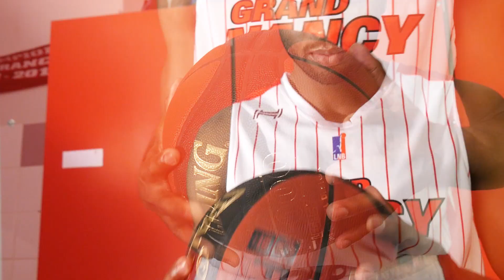[ SLUC NANCY BASKET ] - Teaser 2015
oOoOoOoO 𝐑𝐞𝐰𝐢𝐧𝐝 oOoOoOoO

Teaser de début de saison 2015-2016 pour l'équipe professionnelle
de Basket de Nancy.

𝙰 𝙶𝚎𝚗𝚝𝚒𝚕𝚕𝚢, 𝚒𝚕 𝚏𝚊𝚞𝚝 𝚍𝚘𝚗𝚗𝚎𝚛 𝚕𝚎 𝚖𝚎𝚒𝚕𝚕𝚎𝚞𝚛, 𝚓𝚘𝚞𝚎𝚛 à 𝚏𝚘𝚗𝚍, 𝚗𝚎 𝚛𝚒𝚎𝚗 𝚕â𝚌𝚑𝚎𝚛.

𝙲'𝚎𝚜𝚝 𝚞𝚗 𝚐𝚛𝚘𝚜 𝚌𝚑𝚊𝚕𝚕𝚎𝚗𝚐𝚎 𝚚𝚞𝚒 𝚗𝚘𝚞𝚜 𝚊𝚝𝚝𝚎𝚗𝚍𝚜...
𝙴𝚗𝚝𝚎𝚗𝚍𝚛𝚎 𝚕𝚊 𝚏𝚘𝚞𝚕𝚎, 𝚕𝚎𝚜 𝚜𝚞𝚙𝚙𝚘𝚛𝚝𝚎𝚛𝚜...

𝙲'𝚎𝚜𝚝 𝚊𝚟𝚎𝚌 𝚎𝚞𝚡 𝚚𝚞'𝚘𝚗 𝚊𝚟𝚊𝚗𝚌𝚎. 𝙲'𝚎𝚜𝚝 𝚐𝚛â𝚌𝚎 à 𝚎𝚞𝚡 𝚚𝚞'𝚘𝚗 𝚍é𝚌𝚘𝚕𝚕𝚎 !